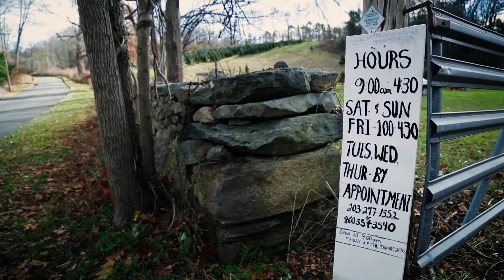Lappala Christmas Tree Farm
Lappala Christmas Tree Farm in the Northville section of Town is a great place to choose and cut your very own perfect tree!

The seasonal business has douglas fir and spruce trees ranging from 6-12' on beautiful land leased by Northwest Connecticut Land Conservancy.
Lappala's has saws available for cutting, and will net and supply string for tying to your vehicle if needed.